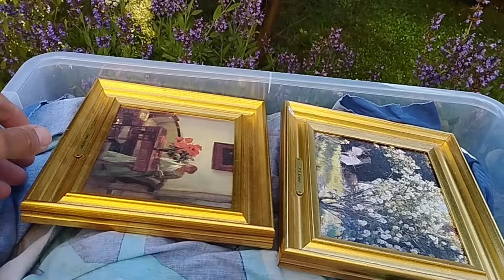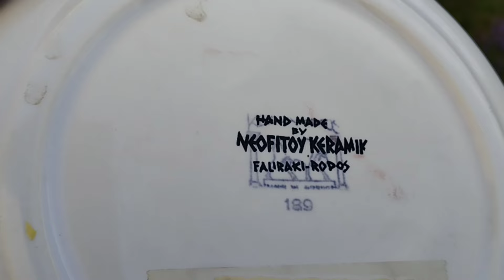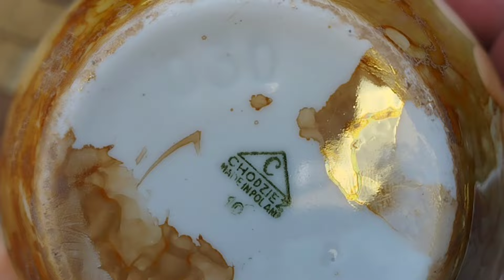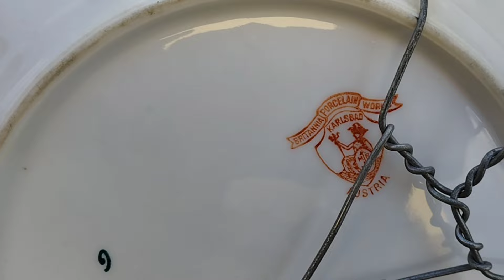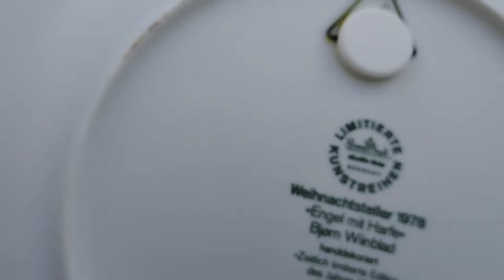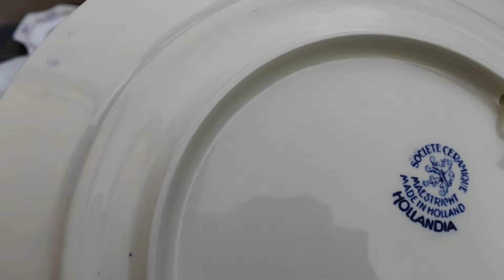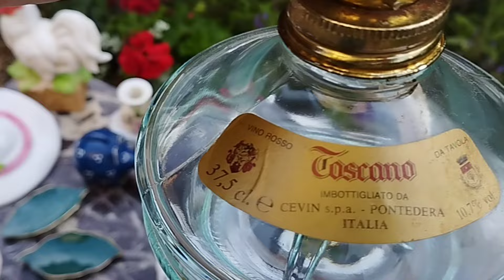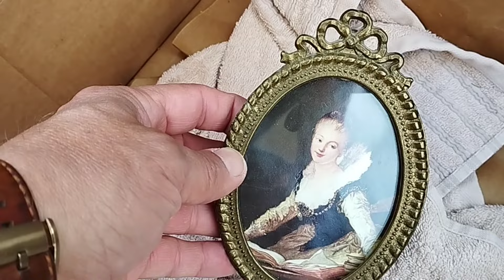Odcinek 117 / Co tym razem?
Zapraszam.

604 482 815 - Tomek